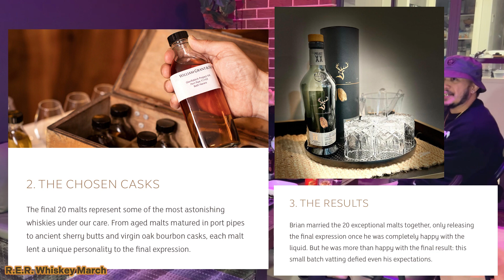Glenfiddich Project XX - The Whisky That Will Make You Think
RER Whiskey March visits their friend Ronz at Marsden Park to try out Glenfiddich Whiskey Project XX - with the whiskey involving 20 master distillers.
Thank you to Ronz for hosting, Kurts for preparing the food and special guests and friends for experiencing the whisky that will make you think.